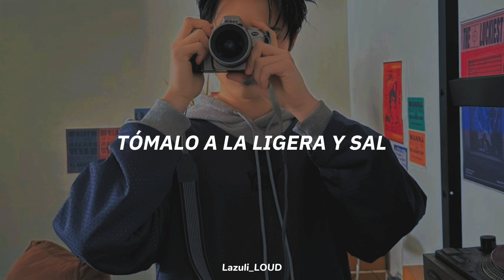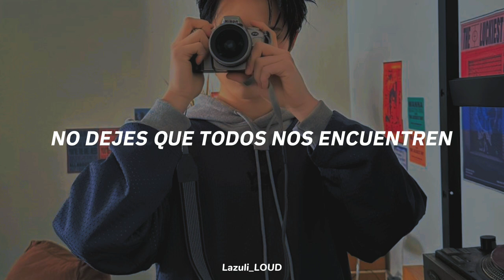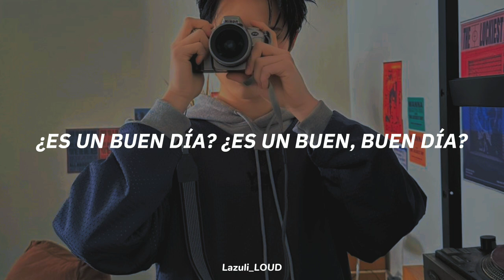THE NEW SIX (TNX) - Good Day [Traducida al español]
perdon si hay errores🥺
Artista: TNX
Canción: good day
Album: BOYHOOD
Fecha de lanzamiento: 07 de junio del 2023
FOTO: TAEHUN

Woo kyungjun
choi taehun
Jang HyunSoo
Cheon JunHyeok
eun hwi
Oh SungJun
Team p nation
Loud jyp psy sbs
Team jyp
Team p nation
TNX The new six
the new six good day
Ploud
P Nation boys debut
Loud canciones sub español
Loud sbs canciones sub español
Loud kpop
Loud TNX good day español
Loud TNX good day traducido al español
Loud TNX the new six good day subs español